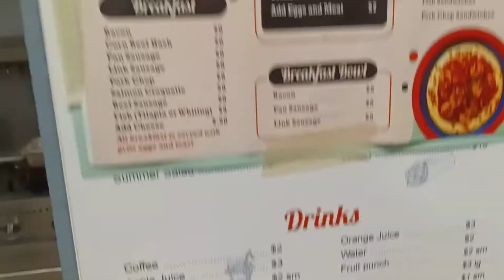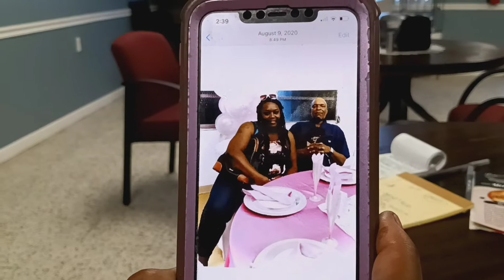Yávé Vlog #159: Lula Mae's husband passed away and this is how the family honored him.